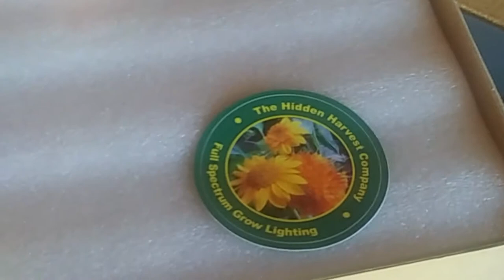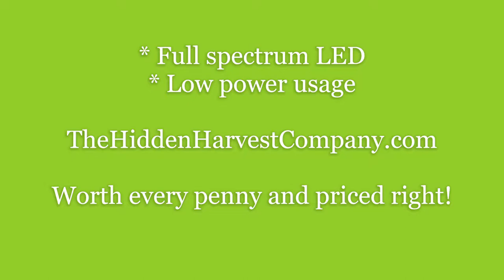Future Indoor Grow Space